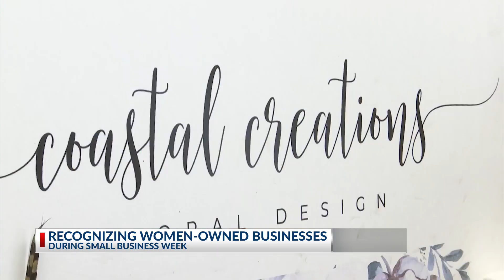Mount Pleasant shopping center has all women-owned businesses